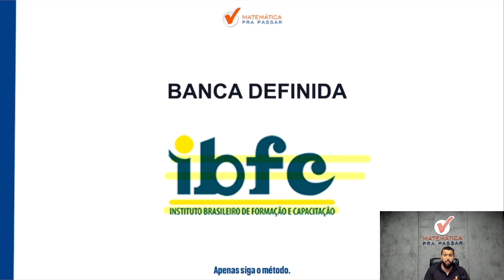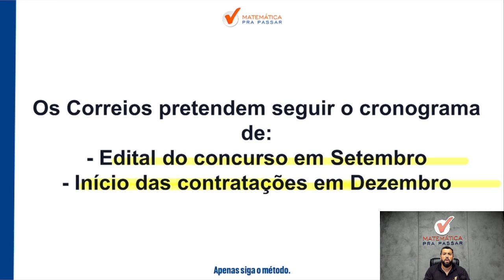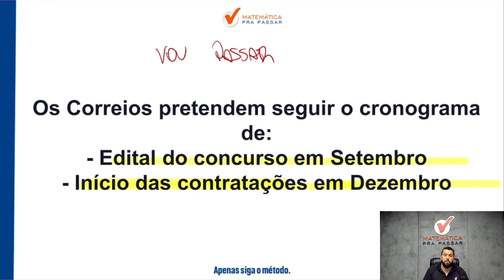🚨 URGENTE! Concurso Correios: Banca Definida! Edital esse mês!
Concurso dos Correios tem a banca definida e será a IBFC para mais de 3.000 vagas de nível médio e superior.

Além disso os Correios pretendem seguir o cronograma de:

- Edital do concurso em Setembro
- Início das contratações em Dezembro

Agora o edital pode sair a qualquer momento, então comece sua preparação com um MEGA DESCONTO no nosso curso Dobradinha Correios no link abaixo:

► Matemática Básica:

   • Curso Matemática Básica Gratuito.

00:00 Concurso Correios Banca Definida!
00:05 Deixe o Like, Inscreva-se no Canal e Ative as Notificações.
02:07 Promoção do Curso Correios MPP!
02:20 Link da Promoção Nos Comentários! Aproveite!